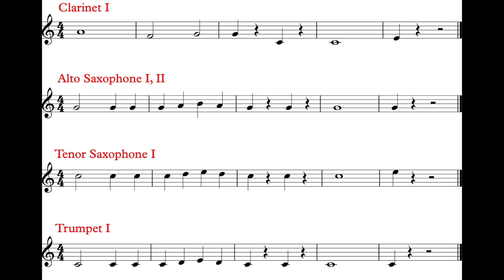March (Outro) *II*